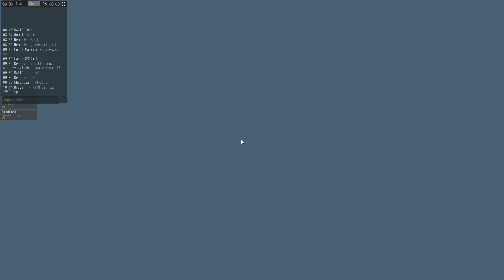Naval Action #11 PFK Mordorzg (18+). Misje 3rd Rate.